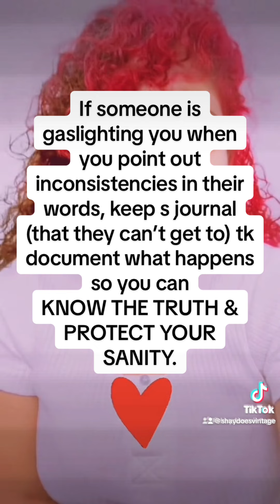When I first noticed my Narcissistic Ex’s mask slip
These were the first distinct conversations I remembered way in the beginning of dating my ex that my intuition warned me about but I brushed it off.  Trust your inner guidance when it's sending you little warning signs.  These small details about my ex became a pattern that lead straight to abuse.